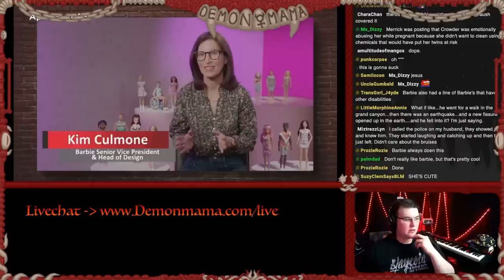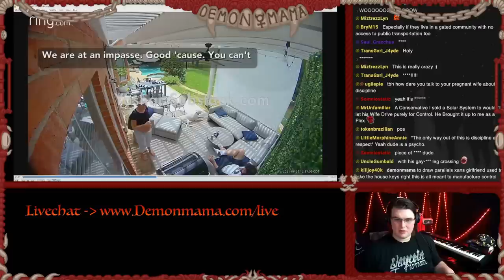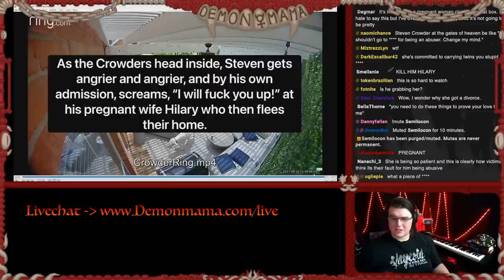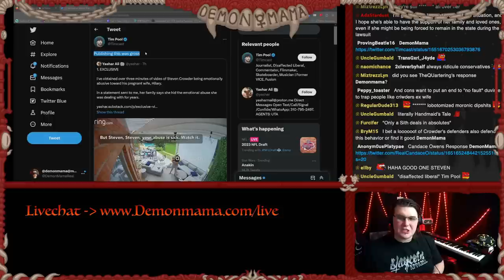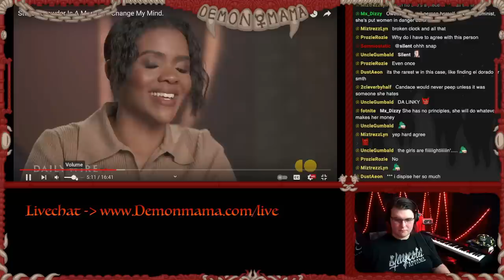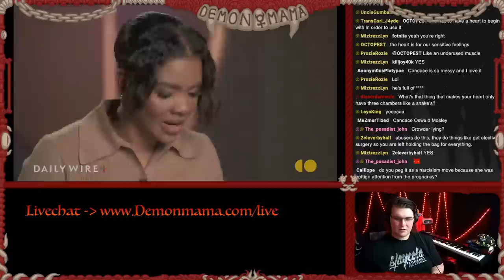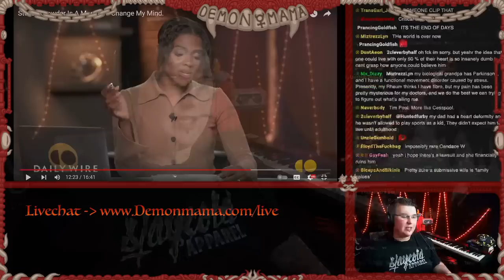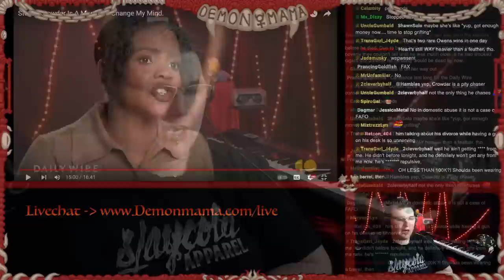The Crowder Abuse Tape CW:DARVO